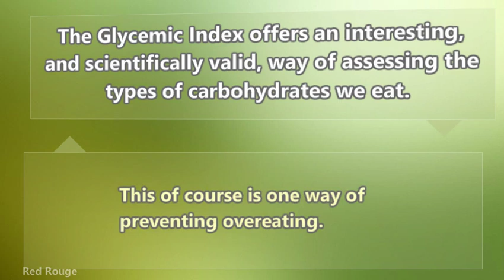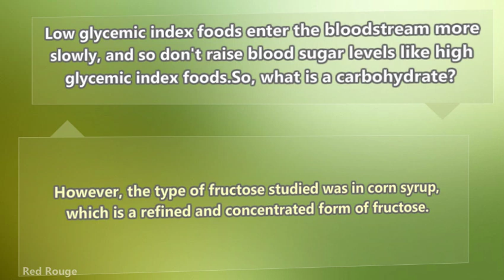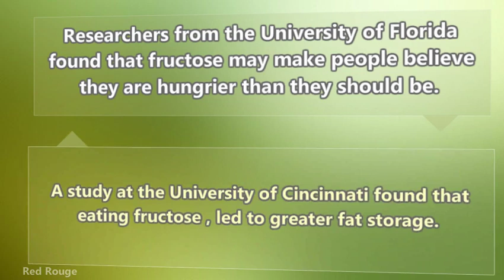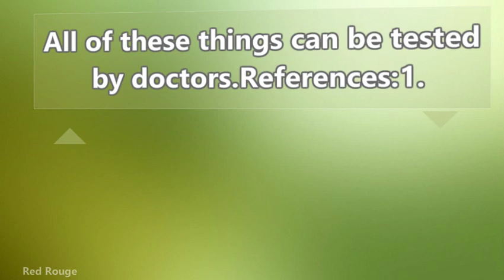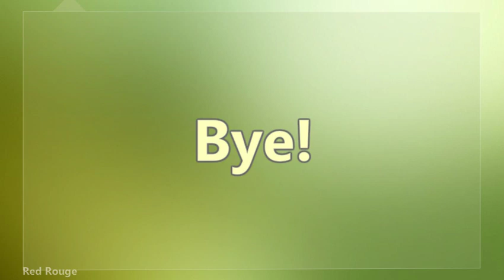Is Fructose The Cause Of Obesity